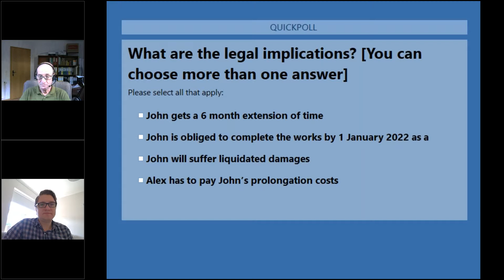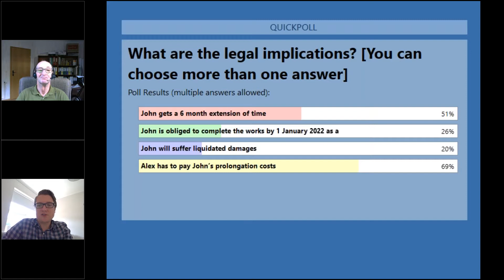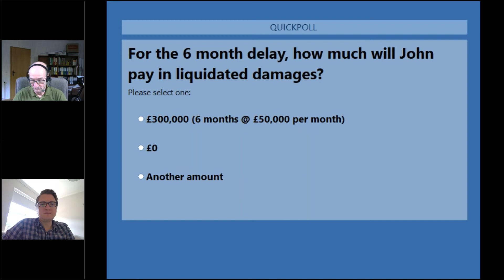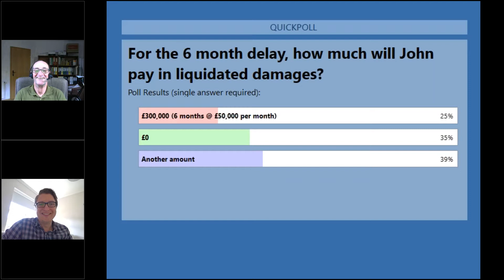Delay Liquidated Damages and Extension of Time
The Psychology Of Claims – understanding human behaviour when challenged by adversity in the delivery of engineering construction projects

Join us for a series of free Webinars in which we explore the behaviours that drive the appropriate decisions and actions needed to overcome the burden of delay and cost overruns and so create opportunities to achieve successful project outcomes.

Disputes are caused by human beings and misperception is frequently the driver for them.

Employers’ common perception of contractors is that they over-promise, under-deliver, bid low prices and are only interested in making claims to drive-up profits; and
Contractors’ common perception of employers is that they award to the lowest bidder, impose unfair contract terms, do not meet their obligations and drive contractors “to the wall” with unreasonable demands.
How do you see these perceptions – what is your experience?
Claims and disputes account for about one quarter of the avoidable transactional costs that drive up project investments, BUT they rarely fully restore contractors to profitability. Conversely, delay damages infrequently cover employers’ actual losses arising from delayed completion. So what is the point of claims?

Well-conceived, thoroughly prepared and clearly presented claims provide the opportunity for contracting parties to address and resolve delays and additional costs amicably and on terms agreeable to both parties.

We are offering the following free webinars:

16 July 2020: 12.00 to 13.00 (UK)
Fact, Fiction & Claims – Being right is important, but being believed is fundamental. How to tell the story as it is (not how you would like it to be) and explaining without blaming.

30 July 2020: 12.00 to 13.00 (UK)
Delay Liquidated Damages & Extension of Time – Understanding the differences, the purpose of the extension of time clause and who benefits.

27 August 2020: 12.00 to 13.00 (UK)
Preparing for Delay Analysis – Delay is a five-letter word that is time consuming and expensive to explain. How to cut the cost of schedule delay analysis by effective.

17 September 2020: 12.00 to 13.00 (UK)
Value, Cost and Damages – Recognising the differences, when to apply and the evidential documentation required to prove the case.

8 October 2020: 12.00 to 13.00 (UK)
The effective use of ADR – when it is necessary, how it can be used effectively and what is needed to achieve successful outcomes.

In this Webinar series we will explore what is needed to get on the right track to create the potential for successful project outcomes by exploring the key practical and legal principles that need to be followed and the behaviours that should be exhibited.

Effective claim practitioners build on these principles and behaviours through experiential learning in live project circumstances – every project provides new learning opportunities. Freeths and Kingsfield Academy provide advice, guidance and support in this process –talk to us to find out more.